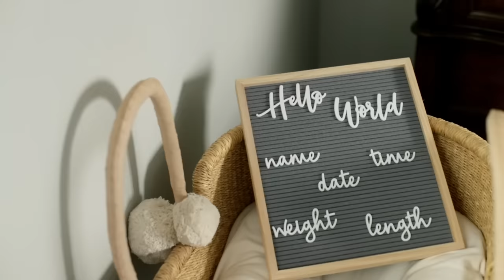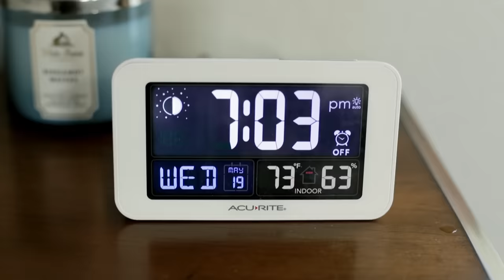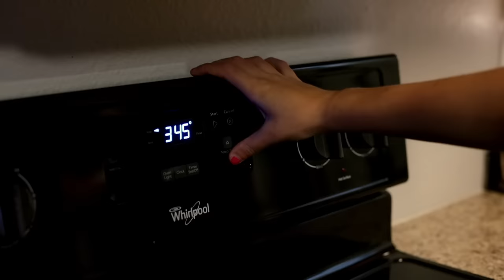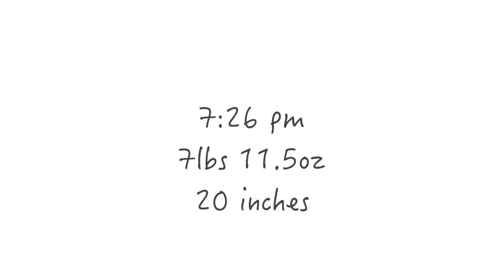8YR OLD DELIVERS BABY HOME ALONE IN POOL | Unassisted Birth @ 42+2 Weeks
🏡 Home-Birthing |🤱🏼 Breastfeeding
💚 Raising 8

The sweet arrival of Baby #8, Sutton, finally made his arrival after 42+2 weeks of gestation (my longest ever, whew!) the early morning of May 17, 2021.

His other siblings spontaneously arrived at:
37+5
37+3
37+6
41+3
40+0
40+3
42+1
& now him at 42+2

His other siblings were:
7lbs 0oz
7lbs 2oz
7lbs 14oz
8lbs 6oz
7lbs 8oz
8lbs 8oz
9lbs 12.5oz
& now him at 7lbs & 11.5oz

What is an unassisted or freebirth? It’s a birth that without a medical attendant or medical assistance.

So who did attend the birth? My photographer & a friend who ever so graciously offered being our extra set of hands when & however we needed it. 🥰

What is the friend doing in this clip? She’s giving me counter pressure on my lower back (sacrum specifically).

Would I have an unassisted birth again? ABSOLUTELY!!! I can’t even begin to tell you how empowering it was. It was so different than a home birth with a midwife in a great way! No it’s not everyone’s cup of tea and that’s okay but it was definitely right for our family! Do I suggest everyone give it a go? No. Mamas need to be where SHE feels safest, whatever and however that may be. This is MY choice & we ALL loved it! It was beautiful, magical, freeing, and badass feeling. 💪🏼